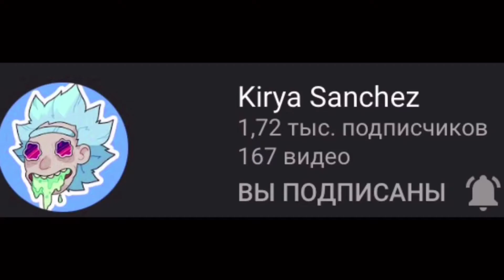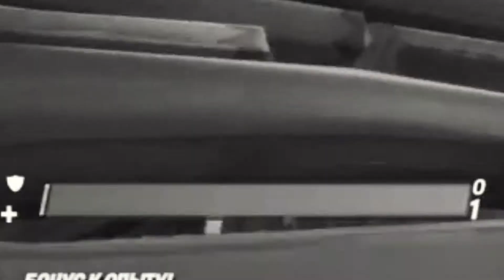СУД С МОРГЕНШТЕРНОМ В ФОРТНАЙТЕ! ТРОЕ КОМАНДОРА В СБОРЕ! ВОРУЮ ИДЕИ l FORTNITE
Я хочу увидеть твой царский лукас 👍

Наш отряд в RED DEAD ONLINE: KUJIMOBA

Мой ник EPIC GAMES: Kirya_Sanchez21

Мой PSN: Kirya Sanchez

Не смотри сюда: SANCHEZ КОНКУРС САНЧЕЗ fortnite fortnitemobile фортните фортнайт, fortnite, нарастающий хаос, найдите набор с опытом, выполните испытание на время на катере, нарастающий хаос в фортнайт, фортнайт нарастающий хаос, испытания нарастающий хаос, нарастающий хаос фортнайт, ржавый крекер, fortnite, поднимите свой флаг в фортнайт, испытания звездные войны в фортнайт, фортнайт, испытания звездные войны, ржавый крекер,испытания фортнайт, 13 сезон фортнайт, ржавый крекер, наносите урон прожорливыма акулам на беспечном берегу, дирижабль фортнайт, фортнайт испытания, 8 неделя 13 сезон,, фортнайт фортнайт, fortnite, бесплатные скины фортнайт, в, бесплатный скин фортнайт, бесплатные, как, скин, скины, получить, бесплатный, royale, battle, и, новый, набор, как бесплатно получить скин в фортнайт, фортнайт бесплатный скин, бесплатно, бесплатный скин в фортнайт, как бесплатно получить скины в фортнайт, фортнайт 13 сезон, как получить скин в фортнайт, предметы, форит, как получить бесплатный скин в фортнайт, уполо, fortnite battle BRAIKERS, подарки в фортнайт, новые, фортнайт уполо, бесплатные награды в фортнайт, бесплатные предметы фортнайт, награды, новый год фортнайт, новый бесплатный скин фортнайт, новые бесплатные скины фортнайт, подарок от эпик геймс,бесплатная емоция ,раздача от эпик геймс, как бесплатно получить скин фортнайт, бесплатные награды фортнайт, фортнайт бесплатные скины, тейнес,бесплатный скин, новый ивент фортнайт, как получить ауру фортнайт, teynes, халява фортнайт, ивент фортнайт, получить скин фортнайт, 14 дней фортнайт, айконик фортнайт, фортнайт скин, фортнайт 2, как бесплатно получить скины фортнайт, скина, fortnite без доната, кирку, тиблэк, скин айконик, упоротый фортнайт, как получить все скины в фортнайт, бесплатно скин от эпиков, скины фортнайт, код на кирку в фортнайт, в-баксы, как получить стартерпак бесплатно terry ditrich, как бесплатно получить скин в фортнайт 3 глава, коллаборация фортнайт, бесплатные подарки фортнайт, fortnite как получить скины бесплатно, фортнайт королевская битва, бесплатные подарки в фортнайт, fortnite топ скины,fortnite, фортнайт, evelone, королевская битва, фортнайт стрим, fortnite battle royale, фортнайт королевская битва, 7ssk7, бустер, evelone192, buster, евелон, фортнайт танцы, выполнение испытаний большая разведка ninja, фортнайт как, фортнайтер, tfue,macanaka, фортнайт, fortnite, маканака, испытания фортнайт, как выполнить испытания зимний фестиваль, выполнение испытаний буря в агенстве фортнайт, фортнайт 3, выполнение испытаний ,лейн, план мистера мяускула, скин мистера мяускула, новый 13 сезон в фортнайте, аквамен в фортнайт, испытания, выполнение испытаний дины митт,задачи дэдпула, выполнение испытаний дэдпула шева, выполнение испытаний камео и эстрада, слив 13 сезона фортанайт, дополнительные стили сорана, найдите гнома, испытания нешуточная битва, нешуточная битва фортнайт, фестиваль, премиум королевская потасовка,игры, Kirya Sanchez, испытания альтер эго фортнайт, фортнайт испытания, fortnite, маканака, 12 сезон фортнайт, macanaka, что будет в 12 сезоне фортнайт, скины, фортнайт 2,боевой пропуск 13 сезона фортнайт, форт, пабг, евелон, боевой пропуск, ромалис, фортнайтер, teynes, форит, майнкравт, уполо фортнайт, 2 сезон 3 главы в фортнайтgrins, обновление фортнайт, тиблэк, фортнайт, fortnite, evelone, jamside, fortnite best moments, jamside fortnite, 7ssk7 fortnite, ahs, letw1k3, fiveskill, секретное испытания, секретные испытания,,, как получить скин аквамена, как получить кирку аквамена, 8 неделя испытаний, фортнайт в тиктоке, карта монет опыта фортнайт, монеты опыта фортнайт 13 сезон, все монеты опыта в фортнайт, как получить опыт в фортнайт, все монеты опыта фортнайт 13 сезон, опыт в фортнайт, монеты опыта фортнайт 3 сезон, все монеты опыта в фортнайт 13 сезон, 3 сезон 2 глава, xp монеты фортнайт, fortnite battle royale, ивент, фортнайт 2, как прокачать лвл в фортнайт, 13 сезон, как набрать xp в фортнайт, как прокачать левел в фортнайт, твин, где xp монеты фортнайт, фортнайт, сливы фортнайт best moments, jamside, fbm, evelone, jamside fortnite, hurma, фортнайт лучшие моменты, fiveskill, ahs, 7ssk7 fortnite, нарезки фортнайт,тик ток, fortnite, tik tok, фортнайт, фортнайт тик ток, тикток, тик ток лучшее, фортнайт танцы, бустер,прятки, yalexerr, lucky, топ, челледж, фортнайт челлендж, ивент фортнайт, фортнайт ивент, фортнайт обновление, приколы, royale, battle, evelone fortnite, скин тора в фортнайте, бесплатные подарки от епиков